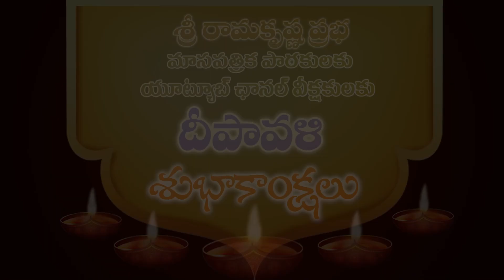దీపావళి శుభాకాంక్షలు | Happy Dipavali | Sri Ramakrishna Prabha